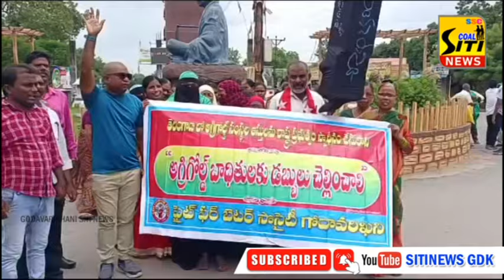అగ్రీగోల్డ్ బాధితులకు ప్రభుత్వం అండగా నిలవాలి